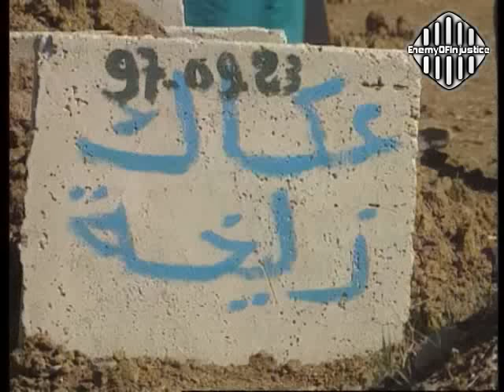الناجون من مجزرة سيدي موسى ببراقي يروون المأساة 18-10-1997 Algérie Massacre